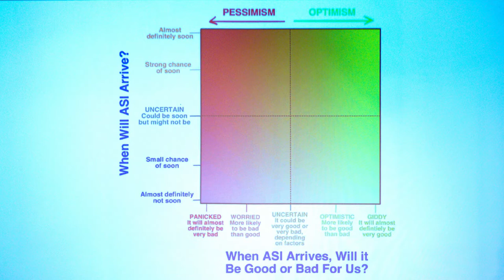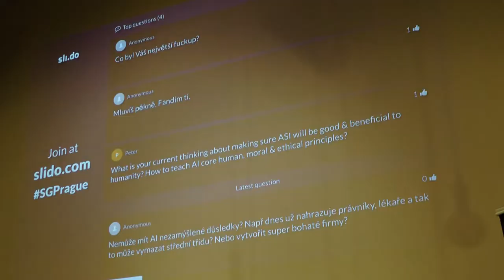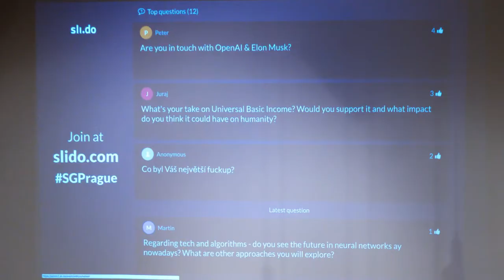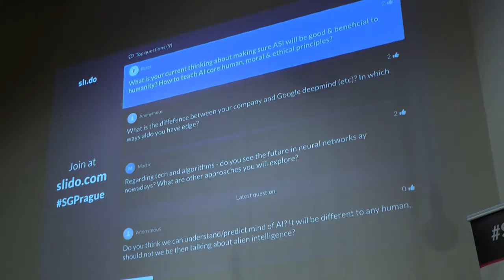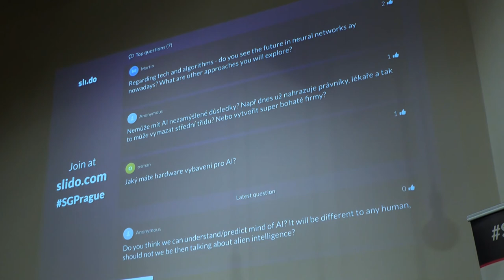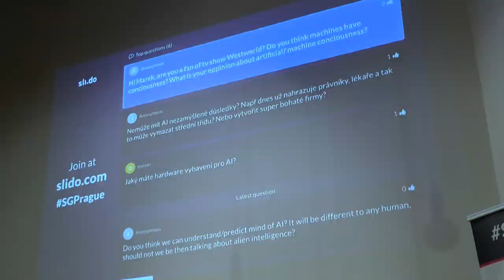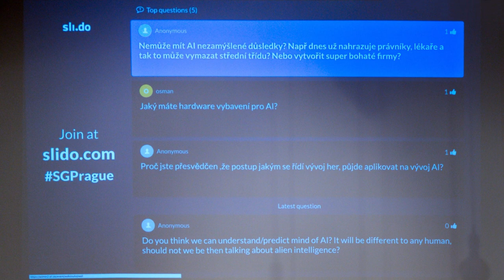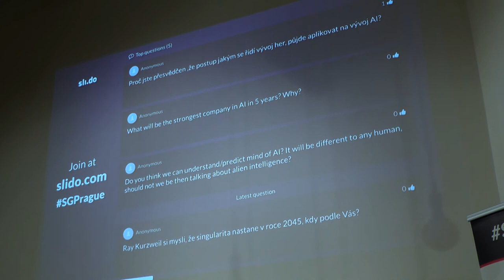Startup Talks Marek Rosa Keen Software House,GoodAI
Marek is the CEO and founder of Keen Software House, an independent game development studio and the CEO & CTO and founder of GoodAI - a company engaged in the development of AI. Keen Software House is known for their games Space Engineers and Medieval Engineers, which has sold over 2 million copies. Mark founded the company as an independent programmer, and then later took leadership as a CEO.